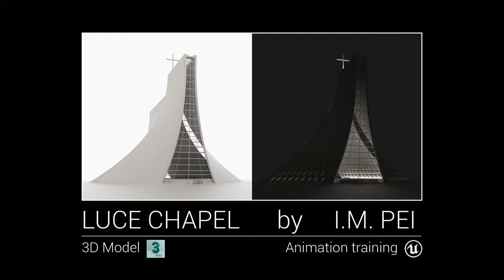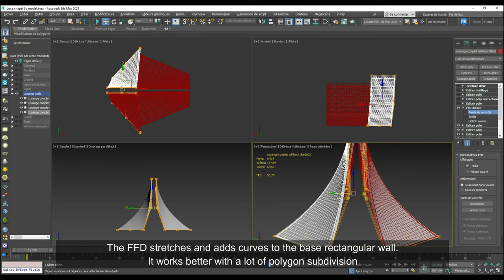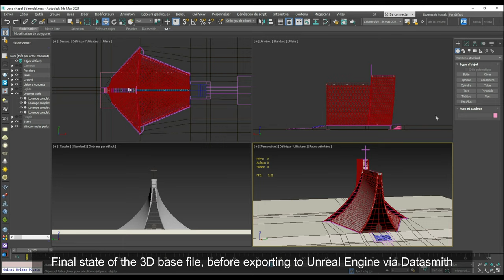Luce Chapel 3D model tour - IM Pei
This a recreation project of the Luce Chapel, in Taiwan, built in 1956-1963 by architect Ieoh Ming Pei (mostly known for the Louvre Pyramide in Paris).
This building has a unique feel of grandeur, ans is basically comprising of a group of 4 concrete walls, stretching towards the sky at around 20m height, over a mystique interior space.

The 3D model was made in 3dsmax using mostly edit poly modifiers and FFD box.

Quick animation scenes in Unreal Engine after an export through datasmith. A lot of trial and error on the textures, foliage, sky settings and sequencer.
This project serves as part of an architectural visualization training, to learn and improve on both software, in modeling and in rendering capacities, from an iconic work of architecture by one of the greatest names in the game.

Hope you'll enjoy it and take something from it.

Format : max, obj, fbx.

Music credits for the piano:
Courtesy of Luke Faulkner, "Eastern Winds"